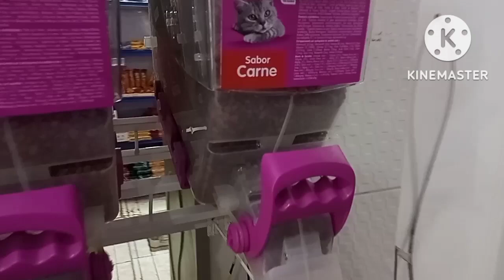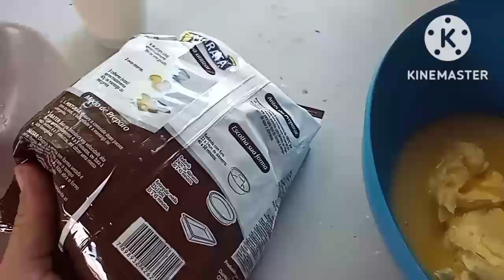Vlogando o meu dia, rotina de dona de casa 🏠💕..